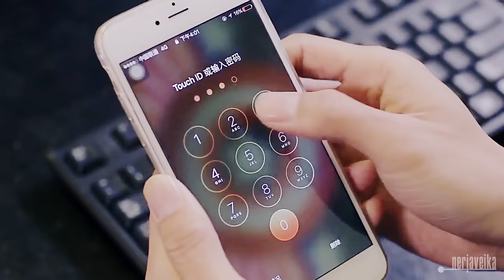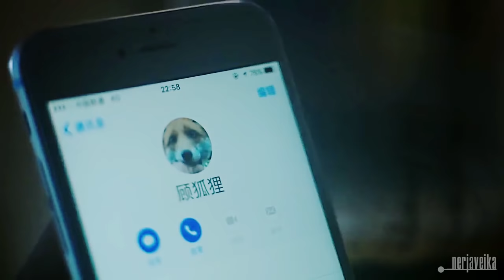Beloved Enemy - Too far gone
Video: Beloved enemy
Audio: at the end of the video
Comment: i'm so into them right now, wanna read novel very very much, but I know it's only 2 chapters and some pieces for now. I'm so interested in the story, it's like pretty common love-story but BL, what more can we ask, and boys are doing really good job portraying the characters, I love actors a lot, at last they're adults, but now it's chana and their restrictions...not one but the other in the way of BL...yeah...